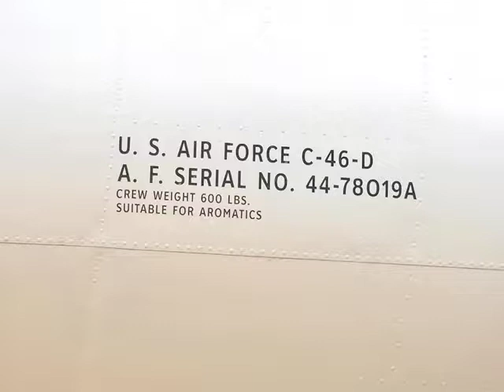Curtiss C-46D Commando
The Curtiss C-46 Commando is a transport aircraft derived from the Curtiss CW-20 pressurised high-altitude airliner design

Thanks !